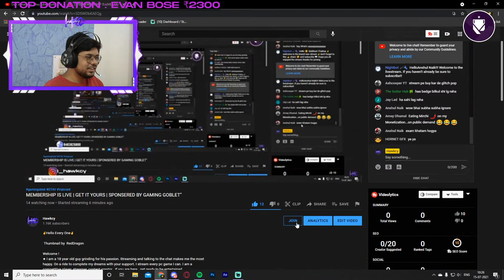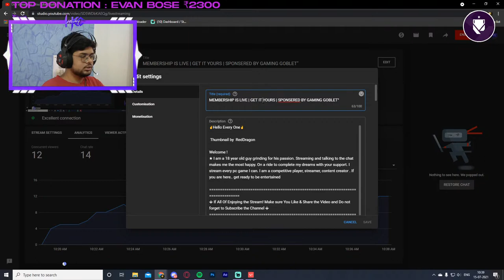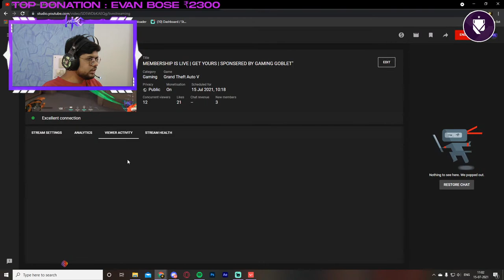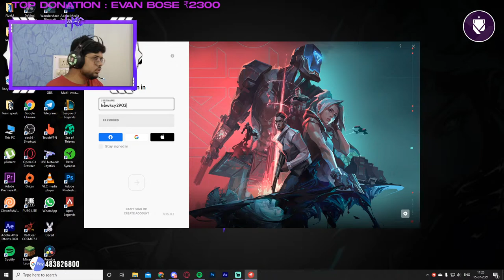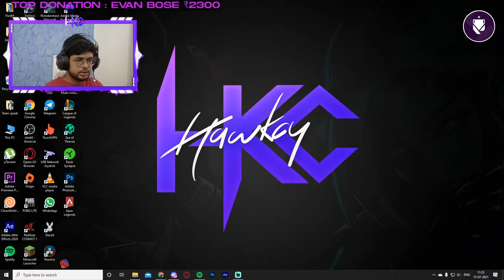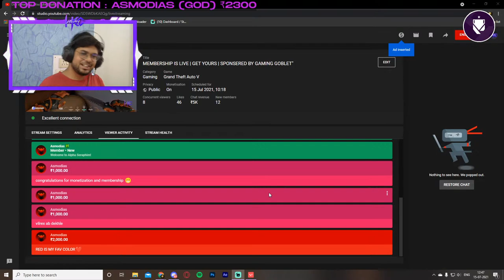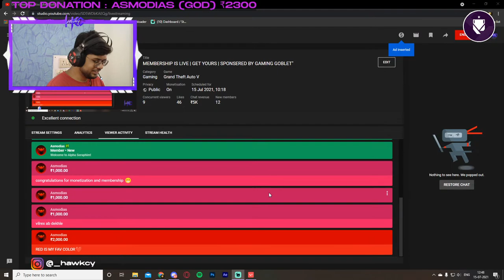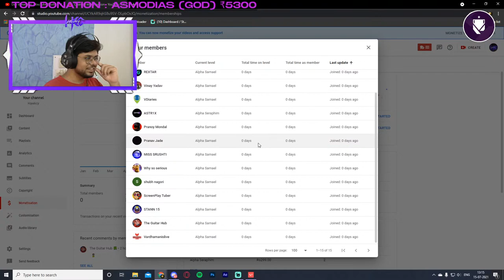MEMBERSHIP IS LIVE | GET YOURS | SPONSERED BY GAMING GOBLET"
Thumbnail by  RedDragon

Welcome !
★ I am a 18 year old guy grinding for his passion. Streaming and talking to the chat makes me the most happy. On a ride to complete my dreams with your support. I stream every pc game I can. I am a competitive player, streamer, content creator . If you are here.. get ready to be entertained

💲 EVAN BOSE - INR ₹ 2300.00
💲 VIX - INR  ₹1000.00
💲 ASTRIX   - INR ₹1000.00
💲 OH BHAI GALAT- INR ₹110.00
💲 SANJAY  (BLIZZARD)   - INR ₹101.00
💲 IGC  - INR ₹90.00
💲 NAVROOP - INR ₹ 20.00
💲 ANOJ GAMING  - INR ₹11.00

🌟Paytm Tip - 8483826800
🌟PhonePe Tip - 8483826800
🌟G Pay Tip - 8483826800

Quick Commands
▶ !disc  - For Discord Link

• GPU - INNO 3D GTX1660 6GB
• RAM - XPG 16GB 3200 Mhz
• HDD - Seagate 2TB
• SSD - WD M.2 240GB
• MoB - ASUS Prime A320M-K
• Keyboard -RedGear GRIM
• Dual Monitor - Lenovo 18" 60Hz
• Webcam - Logitech C270
• Mouse - RAZER BASELISK